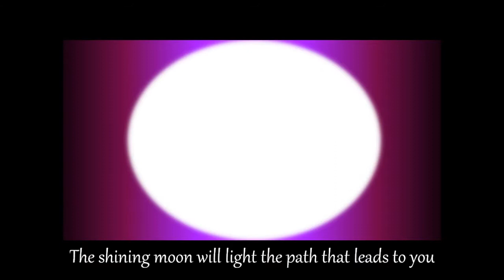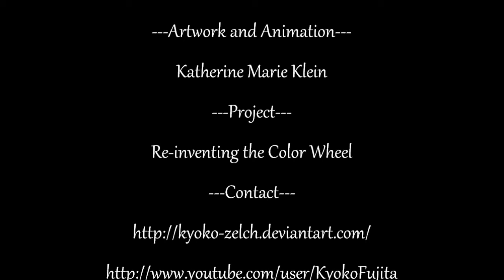Spirits of the Color Wheel OP - final project for Color Theory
PLEASE READ THIS DANG DESCRIPTION!!! PLEASE PLEASE PLEASE!!!

Alright, the audio is from Sailor Moon called Moonlight Densetsub (that's obvious). It's an English fandub sung by mistysheek with audio mix by HikaYagami.  :D

ALL OF THIS WAS ANIMATED!! I HAVE BLOODSHOT EYEBALLS!!  *dies*
This was for Color Theory, and I have been working on it for 2 weeks... I just finished it Friday morning. I might make a series out of this because of how long I worked on it.  :3